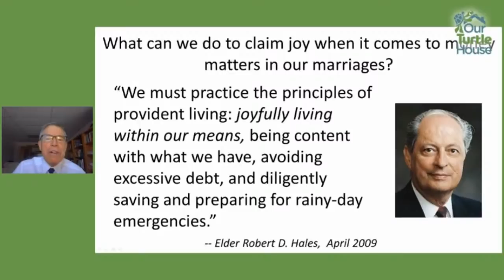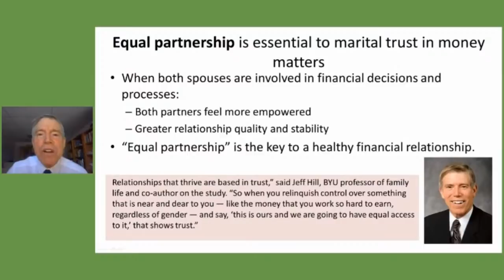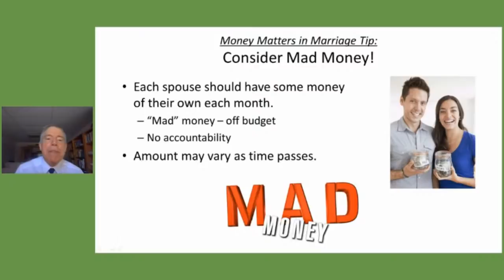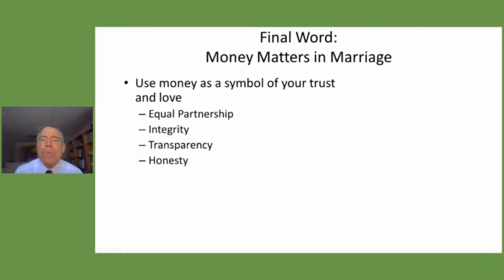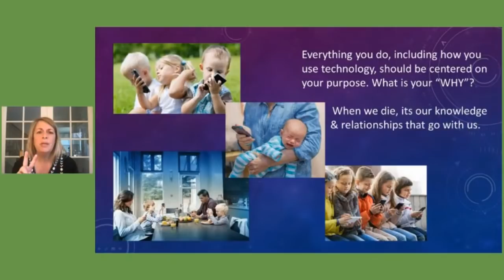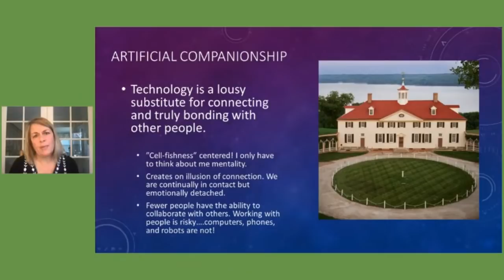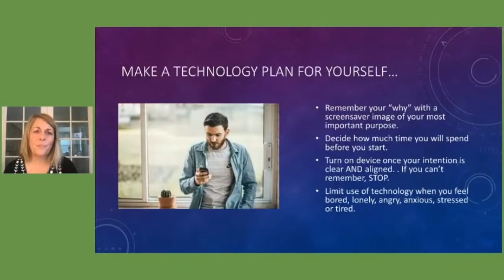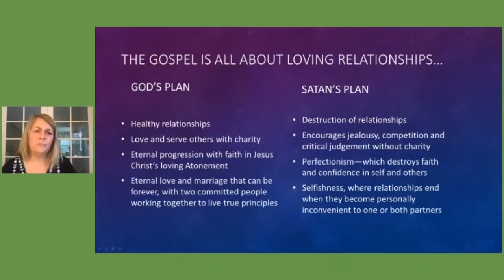Strengthening Love and Relationships | Our Turtle House: Digital Fireside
Join host Mark Williams as he speaks with Jeff Hill, Tammy Hill and Jennifer Finlayson-Fife about "Strengthening Love and Relationships".

0:00 Intro
7:04 Jeff Hill: money matters in marriage
26:09 Tammy Hill: how device usage can impact your relationship
47:47 Jennifer Finlayson-Fife: building relationships through intimacy
1:13:59 Post-Fireside Chat

What speakers would you like to hear from? What topics do you want us to discuss?
Enjoy this fireside? Download the Our Turtle House app and access thousands of hours of fun and inspirational firesides, talks, devotionals, and podcasts that your whole family will enjoy!